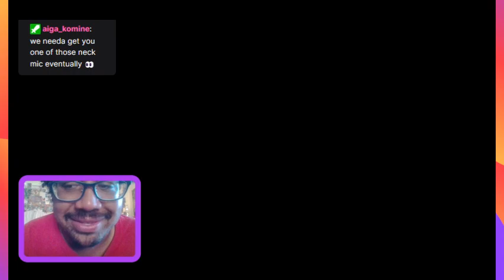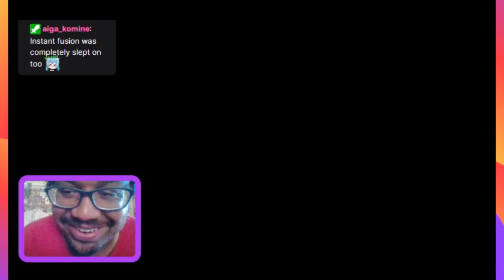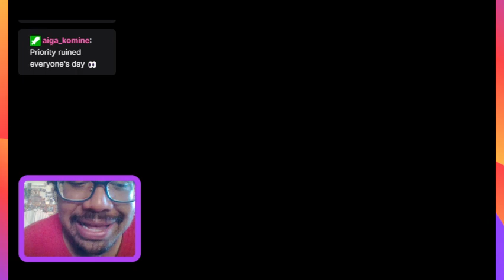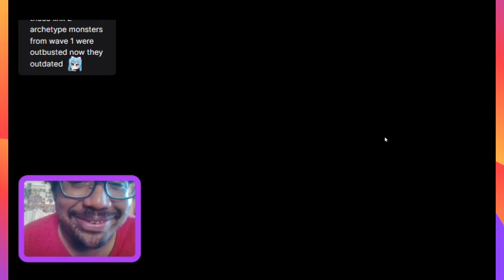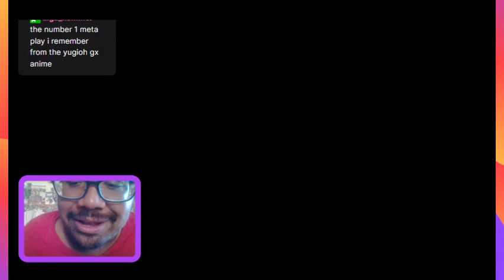Let's Play Yu-Gi-Oh! GX Duel Academy Part 77 - Salvaging a Duel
Hi guys, how's it going? In today's episode, we stream a little in Yugioh GX Duel Academy by Dueling The Chazz in order to Trigger an Event that Syrus Truesdale suggested to us in order to Make Crowler mad by beating the Obelisk Blues a bunch. Later, we also Duel against Briar and Bouregard in Ra Yellow.

 Following us winning a couple of times vs. Chazz, we see a ??? Mark on the Map, meaning a new opponent ~ turns out it's Titan the 'fake' Shadow Game Duelists whose charlatan illusionary tactics became all too Real in Yugioh GX.  Will we be able to defeat him even by using a Forbidden Rules ~ the Ante Rule?? Or is his 'Shadow Magic' going to be too strong for us?  Tune in to find out!

Yu-Gi-Oh! GX